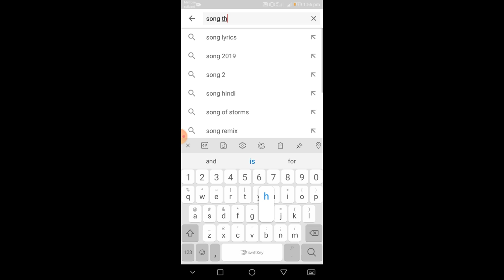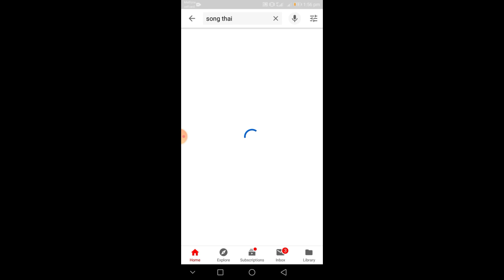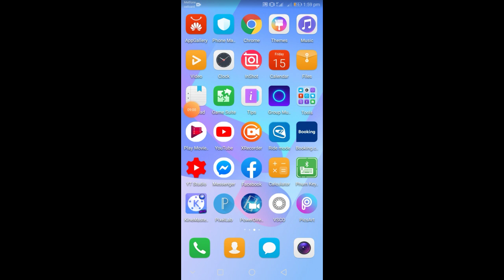របៀបការពារហ្វេសបុកផេកកុំឱ្យមានបញ្ហា/Tutorials Facebook page unpublished /YST